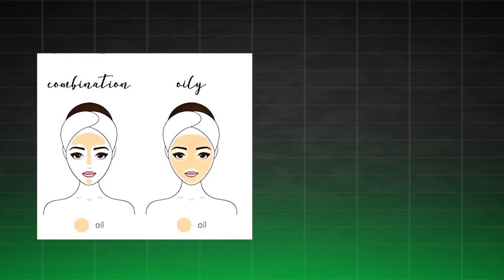5 Looksmaxing Tips For Dark Men | In Hindi | Love Dark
5 Looksmaxing Tips For Dark Men | In Hindi | Love Dark

To video pasand aai ho to video ko please like kardena or comment karke batana video kaisi lagi or Instagram pe follow karna mat bhulna :)

MUST HAVE CLOTHES FOR MEN :-

1. Polo t-shirt :-
Black :

2. Chino pant:-
Brown :

3. Full sleeves t-shirt :-

4. White sneaker :-
Budget :

5. Linen shirt :-
Brown :
6. Sweatpant :-
Brown :

7. Half sleeves t-shirt :-

8. Penny loafer :-
Black :

9. Jeans :-
Blue :

10. Cap :-
Trucker cap :
Snapback cap :

MUST HAVE ACCESSORIES FOR MEN :-
Black watch
Brown watch
Black belt
Brown belt

(For oily & acne prone skin) :-
facewash :
serum :
moisturizer :
sunscreen :
face scrub :

(For dry & sensitive skin) :-
facewash :
serum :
sunscreen :
face scrub :

hair dryer
hair wax
hair spray

About love dark :
                                 My name is dipak shaw owner of this channel. and in this channel we help dark skin men to be their best version. The information provided on this channel and its videos is for general purposes only and should not be considered as professional advice. We are trying to provide a perfect, valid, specific, detailed information. we are not a licensed professional so make sure with your professional consultant in case you need. Any information on diseases and treatments available at this channel is intended for general guidance only and must never be considered a substitute for advice provided by a doctor or other qualified healthcare professional. All the content published in our channel is our own creativity.